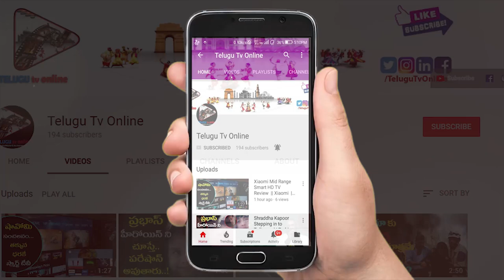పొట్టి శ్రీరాములు గారు 57 రోజులు ఉపవాసం ఎలా చేయగలిగారు | VRK Diet Plan | Telugu Tv Online